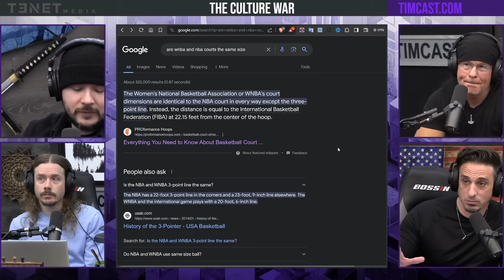Why Women CAN’T Complain About Getting Paid LESS Than Men!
✔ Positive book reviews are free and they really help a lot, thanks:

LISTEN TO THE RATIONAL MALE ON AUDIBLE